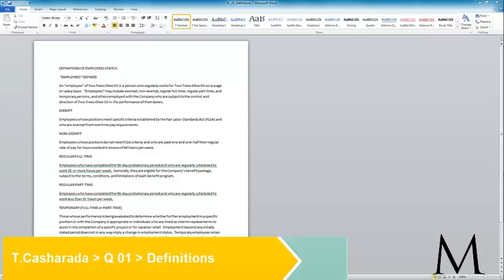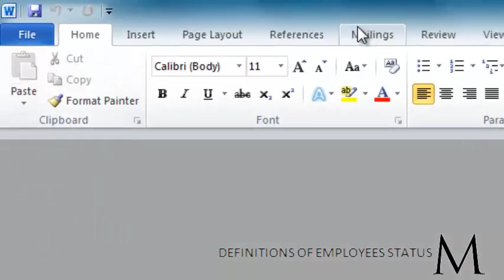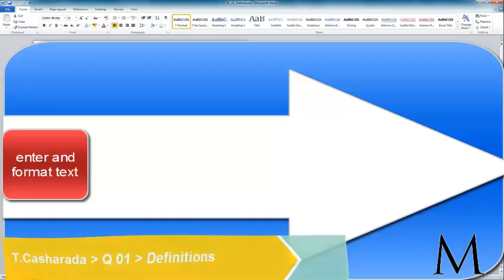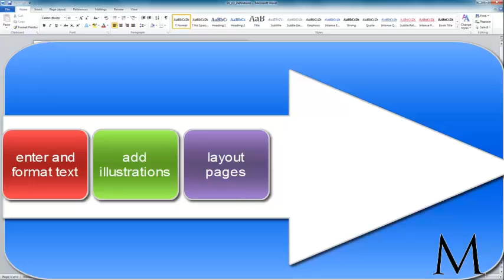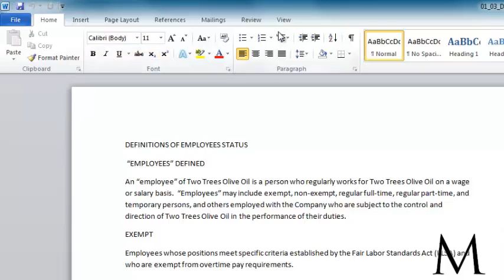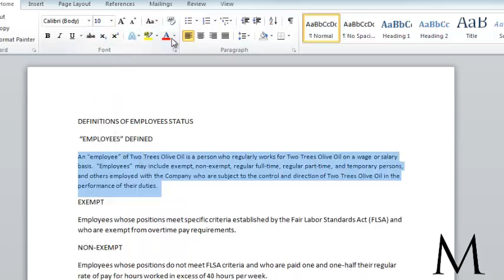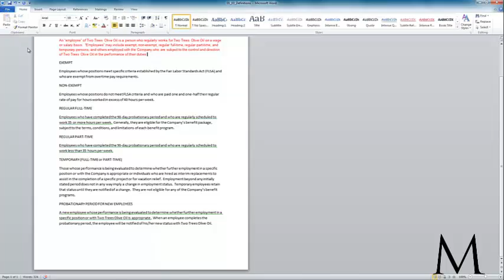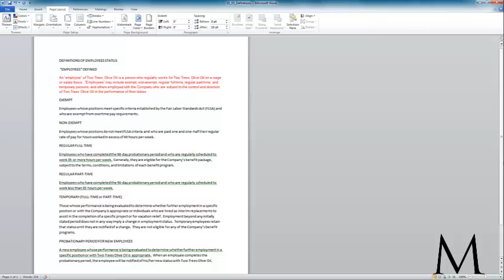Casharka 2aad Fahanka Ribbon